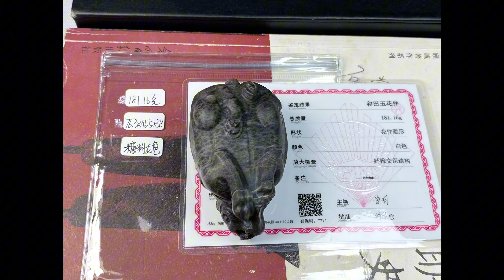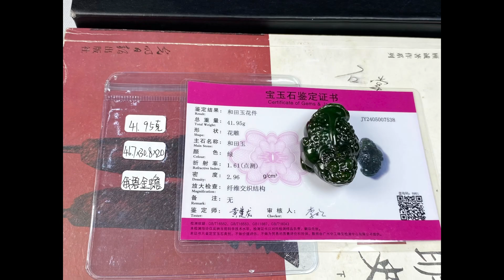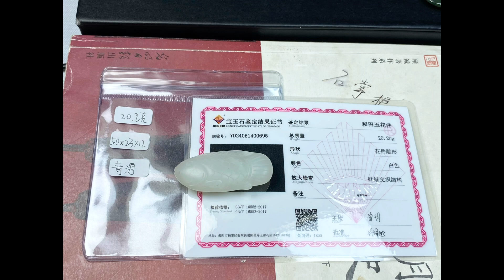和田玉售后的发财日记之264集